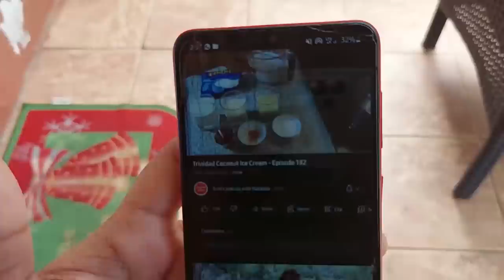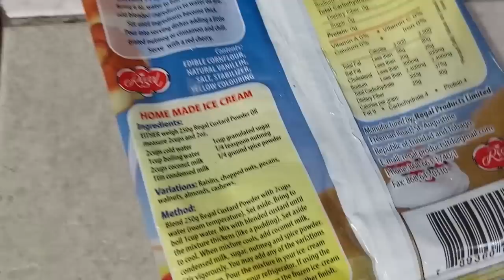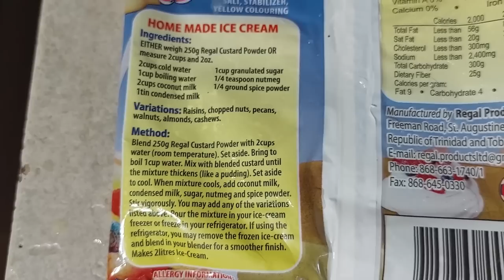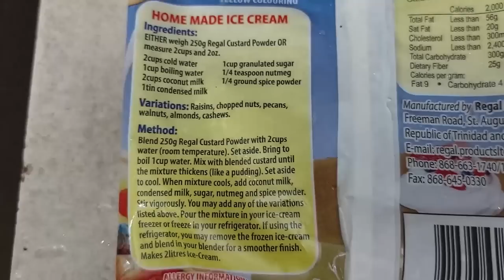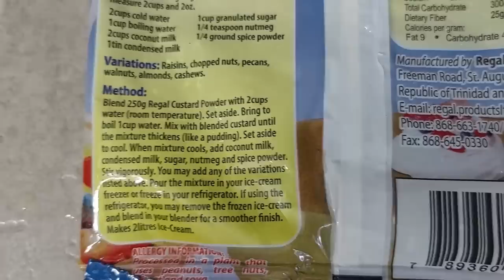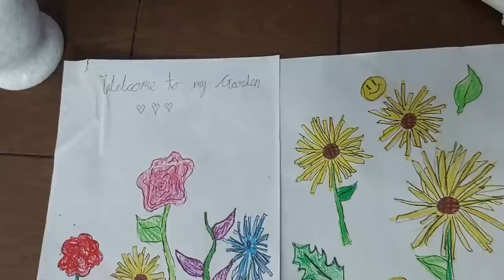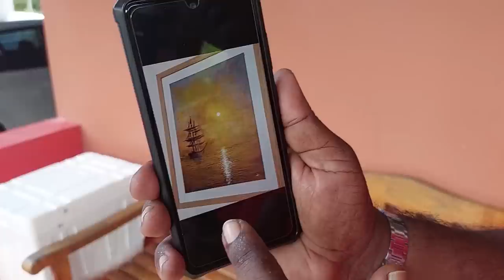Ice cream done the old time way. Mr. Shawn walks with everything for the perfect ice cream day.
What a surprise indeed. A perfect gift from the perfect people. Uncle Shawn brings everything we needed to make ice cream the old time way. It proved a little challenging to get back into the groove, but this was indeed one of the most enjoyable days ever. Enjoy.